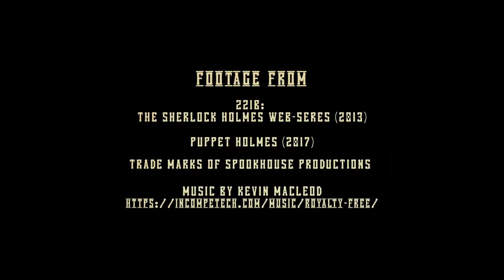HOLMES-VERSE TRAILER (SPOOKHOUSE PRODUCTIONS)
Sherlock Holmes like you've never seen before!
Thrills, Mystery, Bromance!
Two Shows for the Price of Free!
The first female Sherlock Holmes & the first felt one too.
221B (2013) & PUPPET HOLMES (2017)
*Plus more Holmesian shenanigans soon to come.